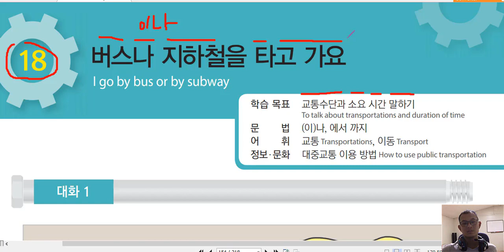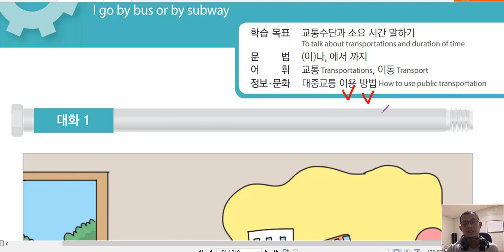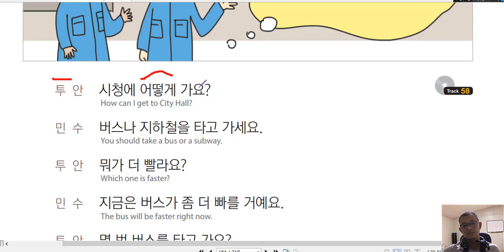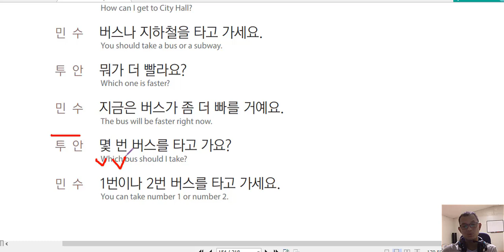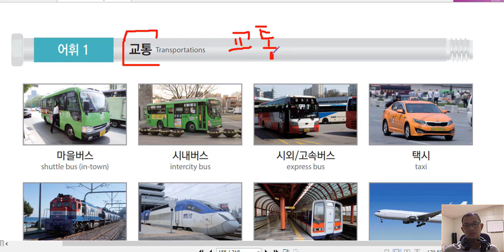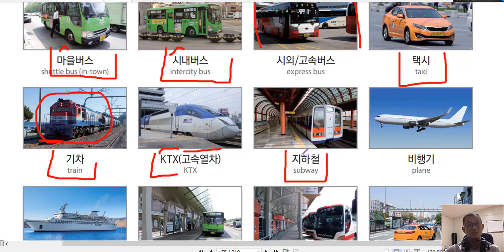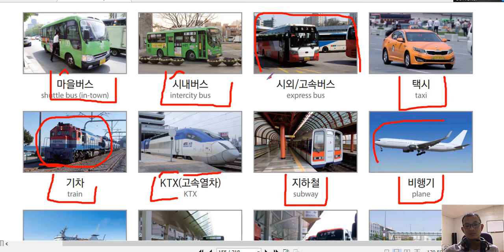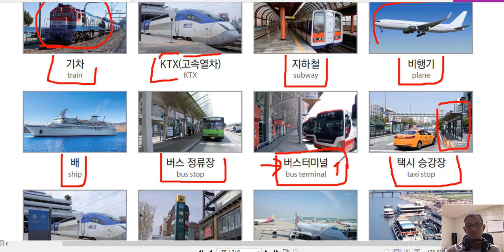រៀនសន្ទនាភាសាកូរ៉េ 한국어 대화 18-1과 버스나 지하철을 타고 가요.